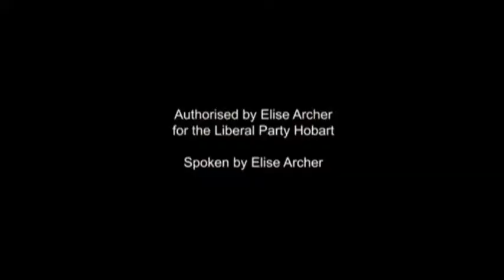Liberal Elise Archer 1 30